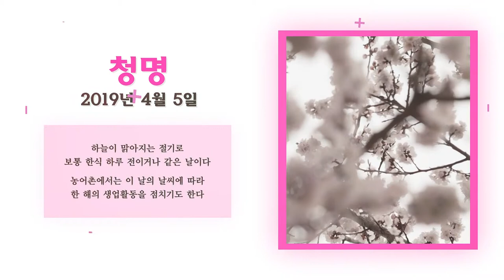[한국의 24절기] 청명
하늘이 맑아지는 절기로
보통 한식 하루 전이거나 같은 날이다

농어촌에서는 이 날의 날씨에 따라
한 해의 생업 활동을 점치기도 한다.